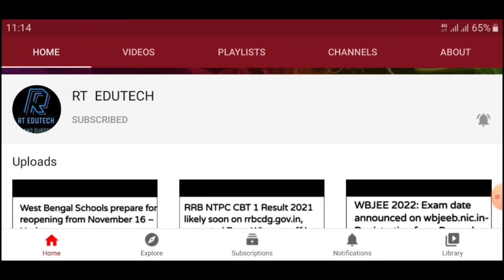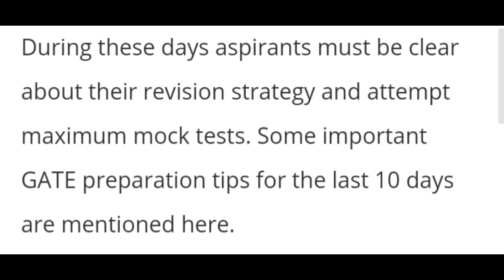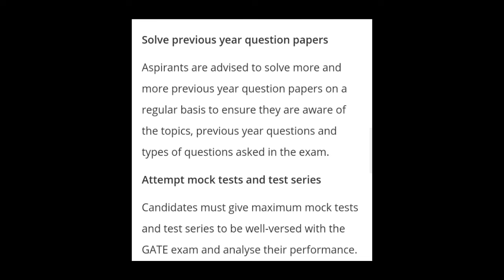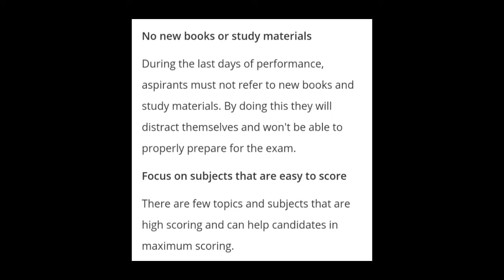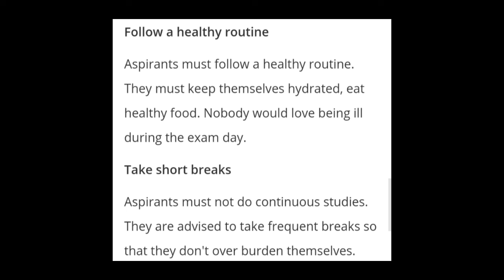GATE 2022:LAST 10 DAYS EXAM STRATEGY TO SCORE GOOD MARK,IMPORTANT OF GATE 2022,ADMIT, RESULT DATE